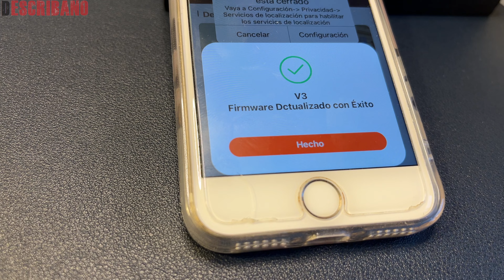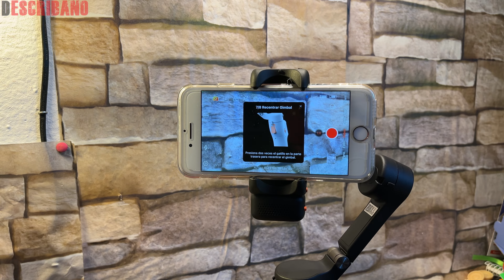Descubre el iSteady V3: Estabilizador de Cardán Plegable con Inteligencia Artificial de HOHEM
¡Bienvenidos a mi canal! Hoy les traigo un emocionante unboxing del iSteady V3 de Hohem, un estabilizador de cardán plegable con inteligencia artificial diseñado para smartphones. 🌟

En este video, exploraremos juntos todas las características y funcionalidades de este innovador gadget. Desde su diseño compacto y portátil hasta su avanzada tecnología de estabilización con IA, el iSteady V3 promete llevar tus videos al siguiente nivel. 📱✨

Unboxing completo del iSteady V3
Primeras impresiones y análisis del diseño
Demostración de las funciones principales
Consejos para sacar el máximo provecho de tu estabilizador
Déjame tus comentarios y preguntas abajo, estaré encantado de responder. 😊
iSteady V3 Gimbal Estabilizador - Estabilizador de cardán 3 Ejes, rastreador magnético de IA, Controlador Desmontable, Poste extendido Incorporado, trípode, Plegable, para Live Stream, vlog
Color Negro
Marca hohem
Dimensiones del producto 12,7f. x 6,5an. x 31,2al. centímetros
Peso del producto 420 Gramos
Recomendación de peso máximo 5E+2 Gramos
Tamaño plegado 98*44*160.5mm
Rastreador AI magnético: disfruta de filmaciones sin restricciones con un rastreador AI magnético que funciona sin limitaciones de aplicaciones, mejorando tus vlogs de viajes dinámicos y aventuras al aire libre
Controlador desmontable: simplifica tus tomas con capacidades de operación remota, ideal para gestionar la fotografía a distancia, especialmente útil para viajes en solitario y creadores de contenido que requieren un control manos libres.
Extensión y trípode incorporados: desbloquea nuevos ángulos creativos con este accesorio ligero y portátil, diseñado para entusiastas de los viajes y exploradores urbanos ansiosos por capturar sus aventuras con estabilidad y precisión superiores
Iluminación mejorada: cuenta con una luz de belleza de tres colores con un aumento del 11x en el brillo, asegurando una calidad nítida para todas tus fotos y videos, ideal para vloggers de belleza y amantes de los selfies
Diseño plegable compacto: la nueva estructura plegable se adapta fácilmente a los bolsillos, ofreciendo portabilidad sin sacrificar funcionalidad, perfecta para viajes espontáneos y desplazamientos diarios
Sistema de estabilidad avanzado: equipado con el sistema de estabilización de 8ª generación, garantiza tomas suaves y estables incluso en las condiciones más desafiantes sin la molestia de configuraciones complejas
Control inteligente de la aplicación: domina técnicas de fotografía profesional con tutoriales fáciles de seguir a través de la aplicación inteligente, diseñada para aquellos nuevos en la fotografía que buscan aumentar su impacto en las redes sociales
Vida útil prolongada de la batería: cuenta con una duración de la batería de 13 horas para acompañar tus tomas más largas, duplicando tu capacidad para la felicidad y la grabación sin interrupciones

                                  👇 TE PUEDE INTERESAR 👇
                                                 DEscribano Explica

Dispositivos compatibles